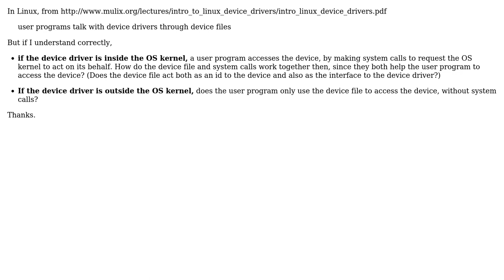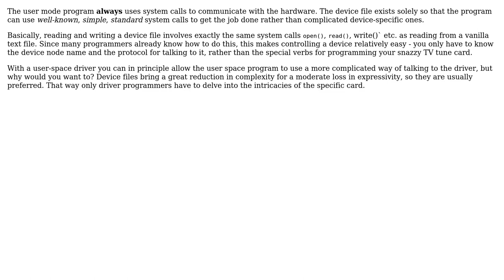Software Engineering: How does a user program access a device? (2 Solutions!!)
Software Engineering: How does a user program access a device?

With thanks & praise to God, and with thanks to the many people who have made this project possible! | Content (except music & images) licensed under CC BY-SA | Music | Images & others | With thanks to user Tim user Kilian Foth user Karl Bielefeldt and the Stack Exchange Network Trademarks are property of their respective owners. You are responsible for your own actions.